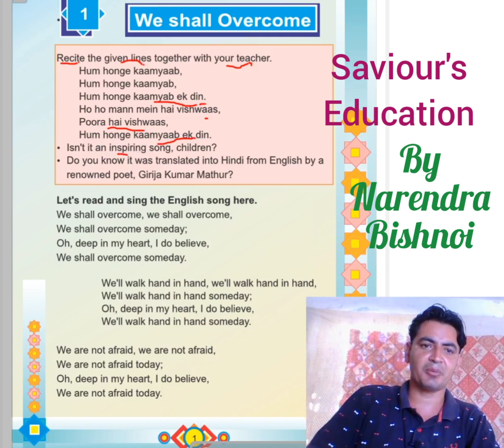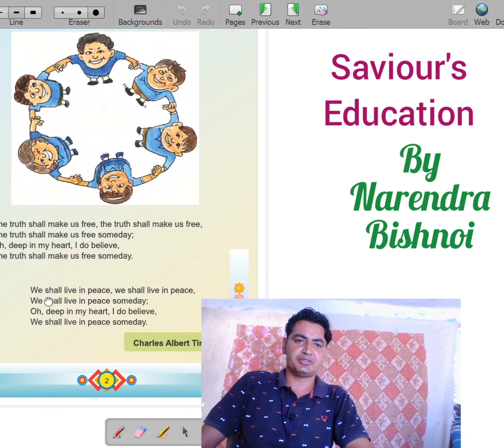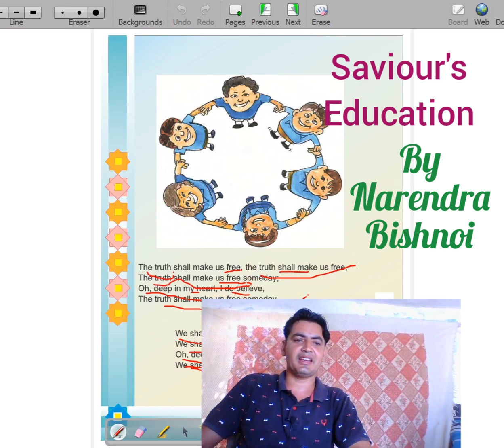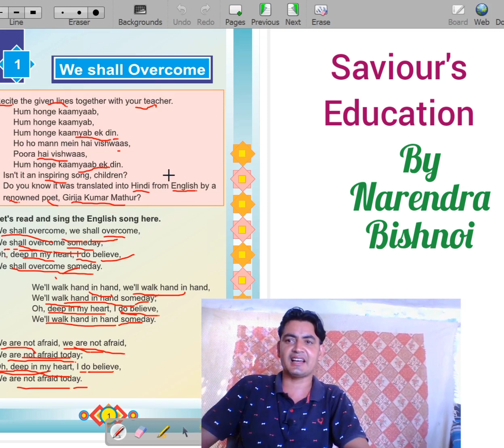RBSE CLASS 5 ENGLISH Chapter 1 We shall overcome (हम होंगे कामयाब) by Narendra Bishnoi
हम होंगे कामयाब का अंग्रेजी भाग